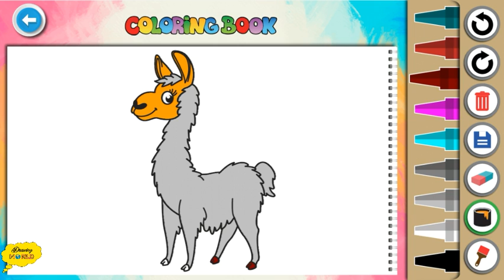alpaca drawing|alpaca drawing easy|alpaca drawing step by step|alpaca drawing for kids|Drawing World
● TITLE
●© COPYRIGHT OF MUSIC
● VIDEO EDITOR
● THUMBNAIL MAKER ---
● APPLICATION FOR MAKE DRAWINGS
● SOCIAL MEDIA ---
● INFORMATION ---
This Video totally made for kids. It's Carry no 18+ Or Sexual Content. Parents could allow their Children's To watch this Channel. Thank you.
● SEARCH INSIDE FOR
alpaca, drawing alpaca, alpaca drawing easy, how to draw alpaca, how to draw alpaca easy, how to draw alpaca step by step
how to draw, step by step drawing, how to draw tutorial, what to draw, How to draw easy, drawing, learn to draw, Realistic Alpaca Drawing Tutorial Step by Step | Animal Drawing